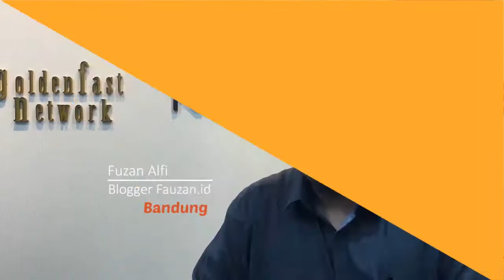Apa Kata Mereka tentang Qwords?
12 tahun sudah Qwords menjadi partner mewujudkan kebutuhan Website, Hosting, dan Solusi Data Center untuk seluruh pelanggan dari dalam & luar negeri. Qwords senantiasa tumbuh & berkembang bersama masyarakat digital untuk Go Online melalui layanan unggulan Cloud Hosting, Ekstensi Domain Indonesia & Internasional, Cloud Virtual Private Server, dan Dedicated Server.  Dalam video ini, pelanggan dan partner Qwords dari beberapa kota di Indonesia memberikan testimoni dan review selama menggunakan layanan di Qwords. Apa kata mereka tentang Qwords?

Facebook: Qwords Cloud Web Hosting